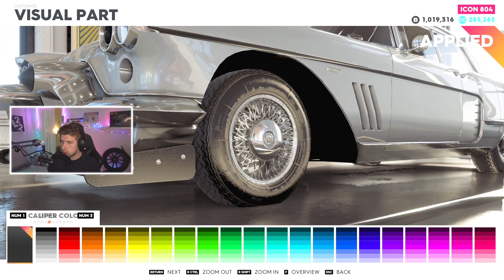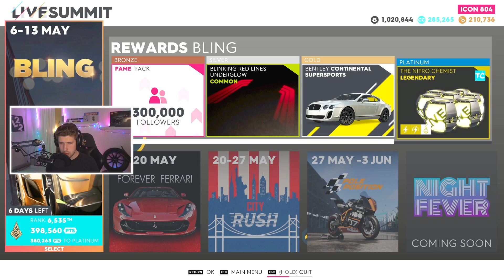THE CREW 2 - KÖPER DEN BILLIGASTE BILEN I SPELET *STREET RACE*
JAG HAR LETAT OCH DET FINNS INGEN BILLIGARE BIL ÄN DENNA I THE CREW 2! IDAG KÖPER VI DEN OCH KOLLAR IN ALLA SJUKA MODS! LET'S GO!

Länk till The Crew 2 på Epic Games! Skriv in kod L22 för att stötta mig, eller tryck på länken så kommer ni dit direkt!

L22
Splay AB
Östermalmsgatan 26 A
114 26 Stockholm